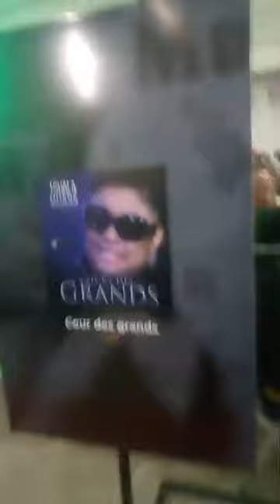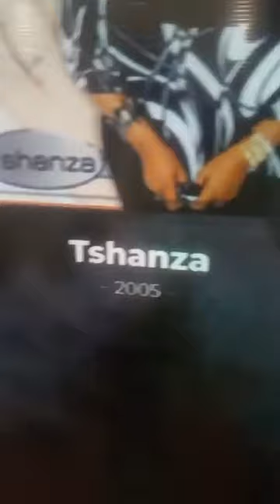ARRIVÉE YA MAMAN OLIVE NA VEUILLÉ MORTUAIRE YA MAMU NATIONAL 😭😭😭